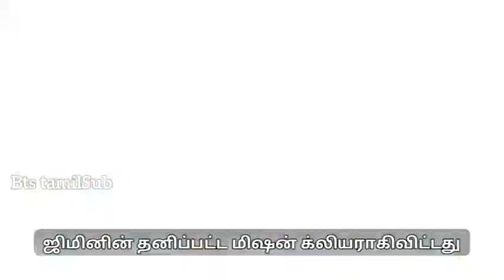[Tamil sub] Run bts! ep 4 full episode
This video is with the entire Tamil subtitle of the 4th run episode of bts.